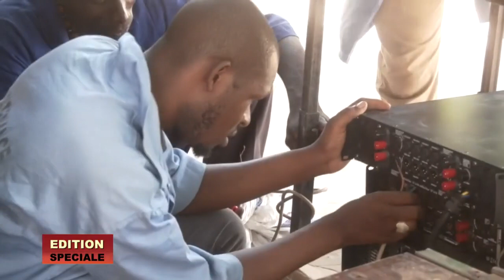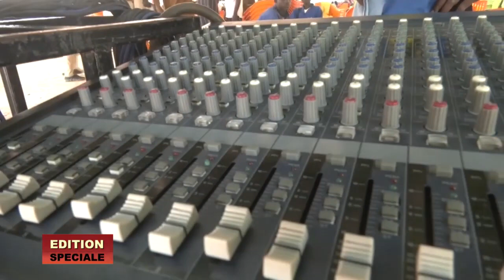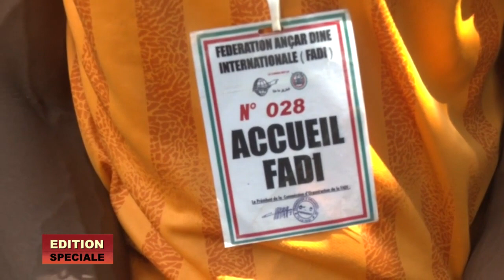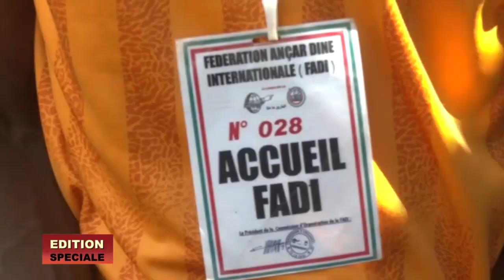cherifla 24 officiel